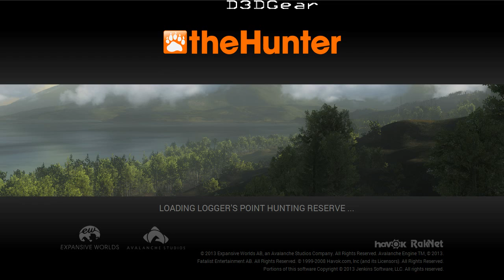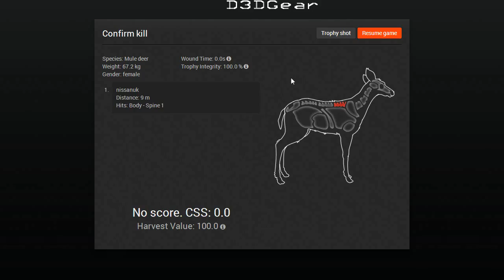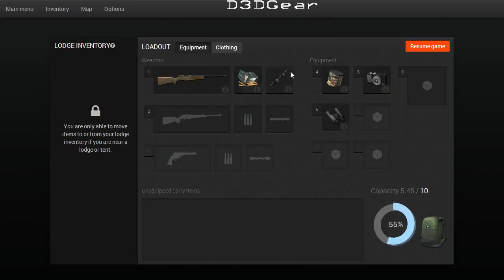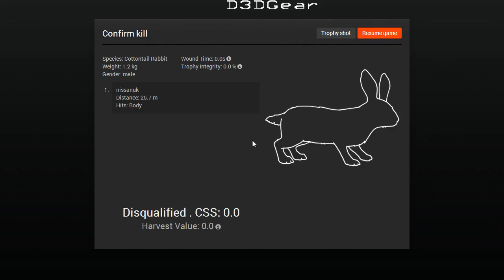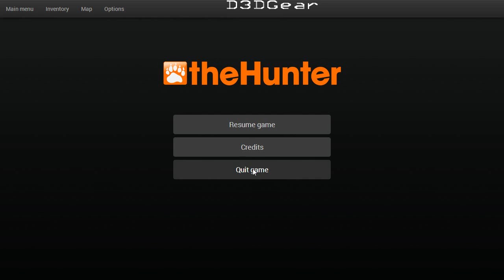The Hunter - cottontail and mule deer